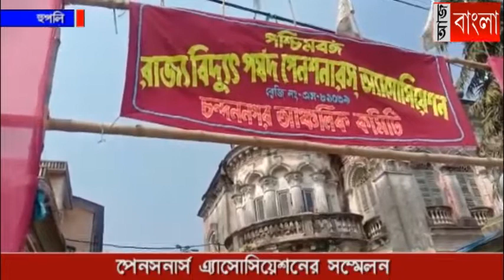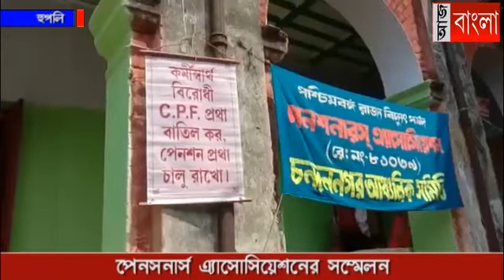পশ্চিমবঙ্গ রাজ্য বিদ্যুৎ পর্ষদ পেনশনেরস অ্যাসোসিয়েশনের সন্মেলন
পশ্চিমবঙ্গ রাজ্য বিদ্যুৎ পর্ষদ পেনশনেরস অ্যাসোসিয়েশনের চন্দননগর শাখার উদ্যেগে একাদশ তম সন্মেলন হয়ে গেল রবিবার।এই সম্মেলনটি হয় চন্দননগর নৃত্য গোপাল স্মৃতি মন্দিরে। বিভিন্ন এলাকার প্রতিনিধিরা এই সন্মেলনে যোগদান করে।উপস্থিত হন প্রাক্তন মেয়র রাম চক্রবর্তী। মঞ্চে অতিথিদের সন্মান জ্ঞাপন করা হয় উদ্যোক্তাদের পক্ষ থেকে।বিভিন্ন দাবিদাওয়া নিয়ে সোচ্চার হয় বক্তারা।চন্দননগর ইউনিটের সম্পাদক শৈলেন্দ্রনাথ চক্রবর্তী সম্পাদকীয় বক্তব্য পেশ করেন।জানা গেছে  ৭৩ টি ইউনিট রয়েছে তার মধ্যে চন্দননগর অন্যতম। এই অ্যাসোসিয়েশনের মুল উদ্যেশ্য একে অপরকে বিভিন্নভাবে সহযোগিতা করা।এ  বিষয়ে এক সাক্ষাৎকারে চন্দননগর ইউনিটের সম্পাদক জানান অনেকেই শারীরিক বা অন্য কারনে  যুক্ত হতে পারেনি।কিন্তু এই সংস্থা চায় সকলেই এগিয়ে আসুক।